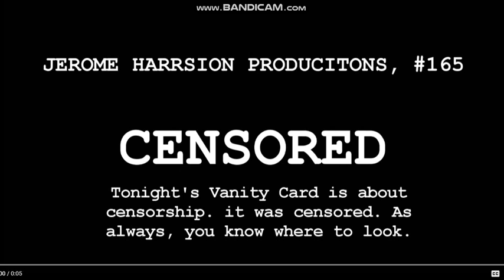Jerome Harrison Productions #165/Balls TV/WCPH/WBS Productions/Samuel Kosch Television (2017)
Taken from Season 1 of The Big Shoppers.